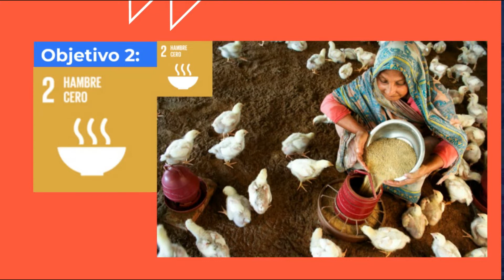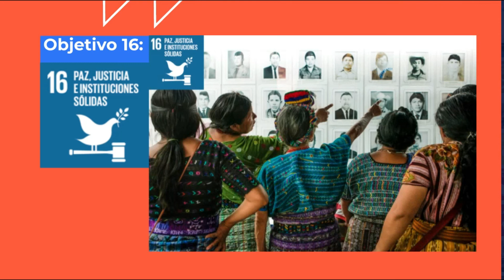Objetivos de Desarrollo Sostenible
Los Objetivos de Desarrollo Sostenible (ODS), también conocidos como Objetivos Mundiales.